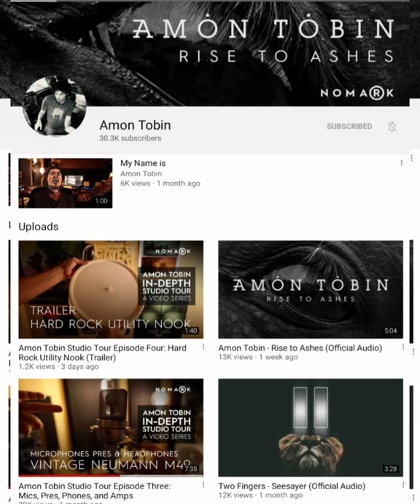Space painting. Angela´s galaxy.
Art workshop.
Experimental art.
"My life is a scientific experiment and art performance, in which I am a laboratory rat, a professor who studies it, an artist who is creatively involved in the process, and also the one who watches them all." O.Ra
BUY ARTWORK - SUPPORT RESEARCH!!
music Amon Tobin
my favorit musician